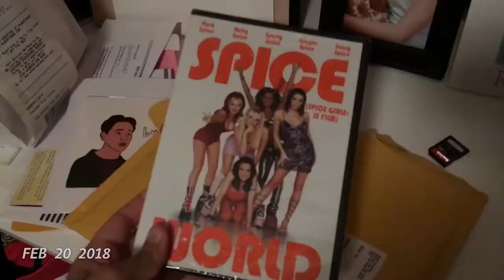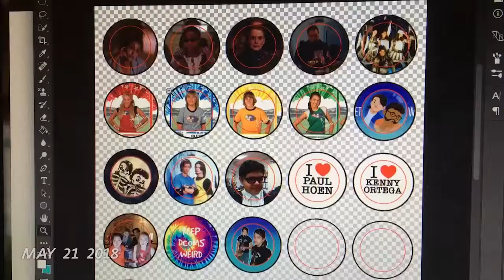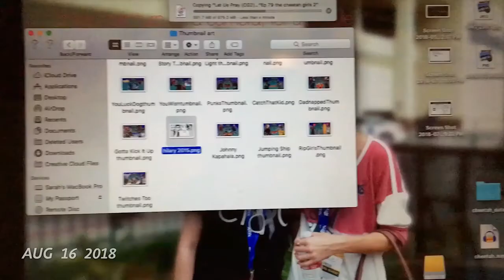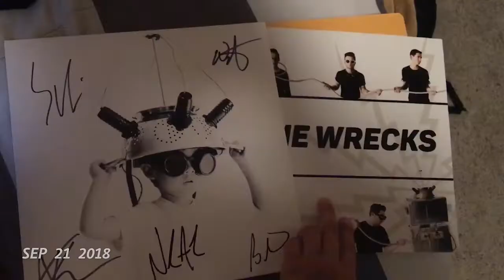1 Second Everyday - Year 4